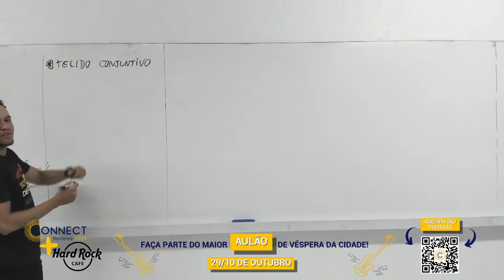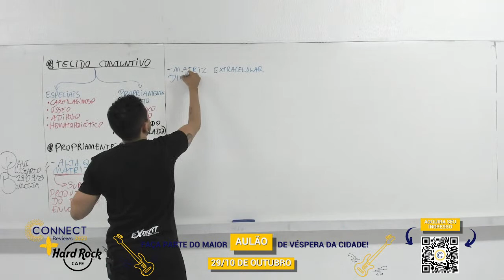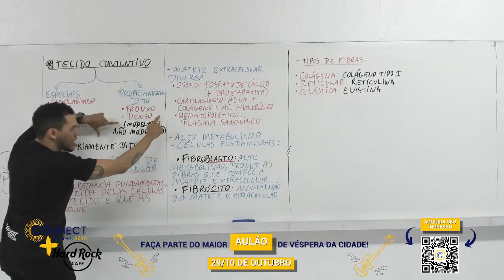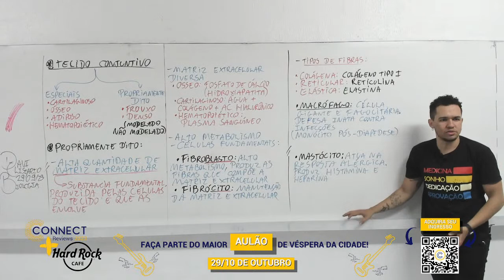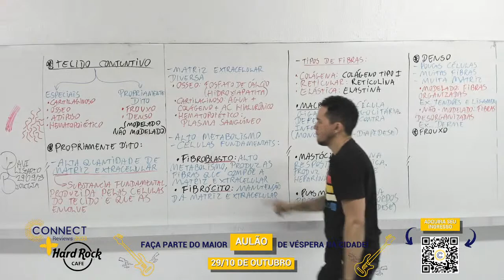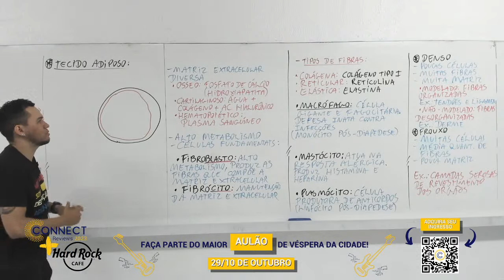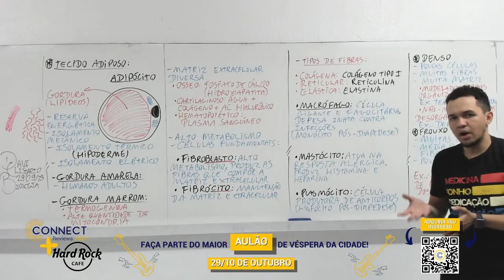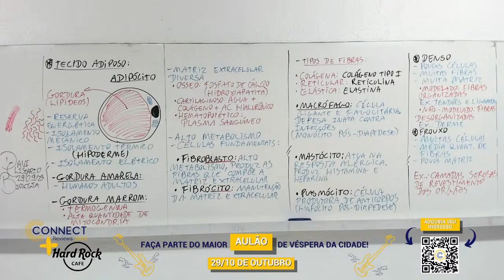(- Biologia ll) - Prof. Davi Elisiario